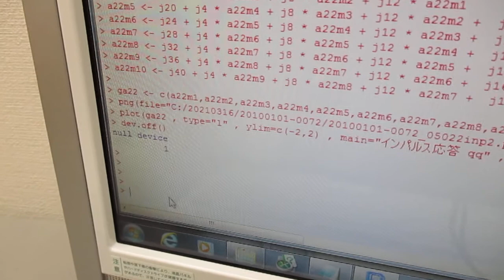超音波の音圧測定解析（自己相関、パワー寄与率、インパルス応答、パワースペクトル、バイスペクトル）